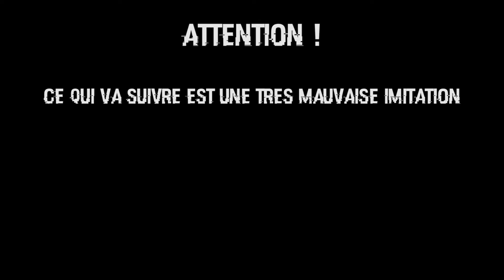LE MEILLEUR JEU DE SNOWBOARD (Il était un Jeu #2 - SSX)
2e vidéo d'Il Etait Un Jeu ! Cette fois-ci on revient sur la mythique série SSX, mais qui malheureusement se perd faute de nouveautés...
VOTEZ POUR MOI ! Cliquez sur le lien, choisissez les catégories "Gaming" "Humour" et "Inclassables", puis parcourez les fiches en choisissant en bas de page "Passer au suivant", puis une fois sur ma page de présentation cliquez sur "Je vote POUR !"